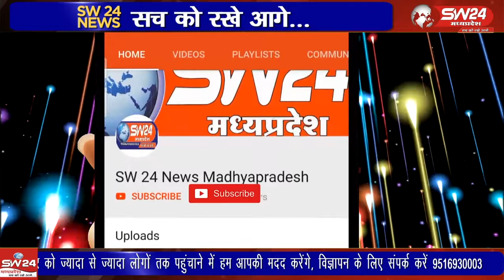शहर में 8 से अधिक स्थानों पर रावण के बड़े पुतले का दहन आकाशीय आतिशबाजी के साथ हुआ।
विजयादशमी का पर्व शहर सहित अंचल में उमंग उत्साह के साथ मनाया गया। शहर में 8 से अधिक स्थानों पर रावण के बड़े पुतले का दहन आकाशीय आतिशबाजी के साथ हुआ। मुख्य आयोजन नवग्रह मेला मैदान पर हुआ, जहां 51 फीट ऊंचे रावण के पुतले का दहन हुआ। पलभर में 51 फीट ऊंचा पुतला धूं. धूंकर जल उठा, शोभायात्रा मार्ग सहित शहर में आवाजाही के मुख्य मार्गाे पर करीब 236 कैमरों से निगरानी रखी गईं थी। ब्यूरो रिपोर्ट खरगोन